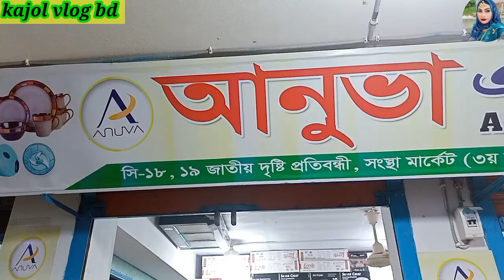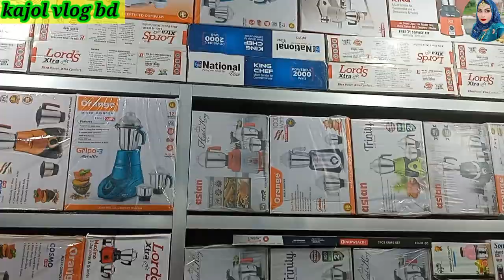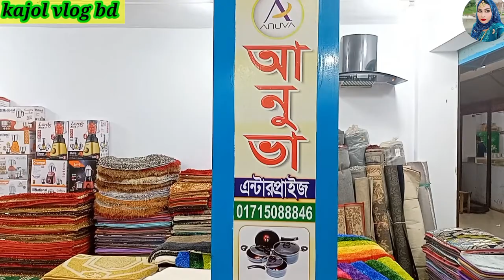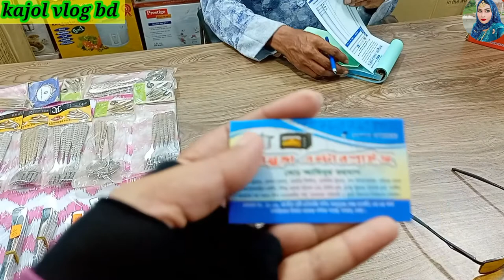ইন্ডাকশন চুলা কিনতে কোথায় গেলাম#induction_cooker_shop#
এই চ্যানেলের প্রতিটি ভিডিও আপনাদের উদ্যেশ্যেই আপলোড করা হয়ে থাকে, আমি চেষ্টা করি সবসময় ভালো ভালো কিছু উপহার দেয়ার জন্য, আপনারা যদি আমাকে এভাবে সাপোর্ট করে যান, ইনশাআল্লাহ আগামীতে আরো ভালো কিছু উপহার দেয়ার চেষ্টা করে যাবো, আপনাদের সাপোর্ট এবং ভালোবাসা আমাদের অনুপ্রেরণা, তাই এই চ্যানেলের প্রতিটি ভিডিও লাইক কমেন্ট শেয়ার এবং এই চ্যানেলটি সাবস্ক্রাইব করে আমাদের সাথেই থাকুন, ধন্যবাদ!

RODELA On Fire __ ling